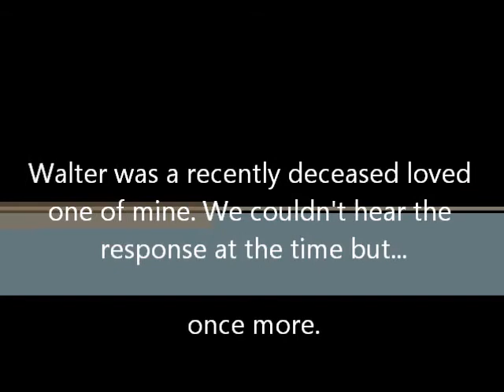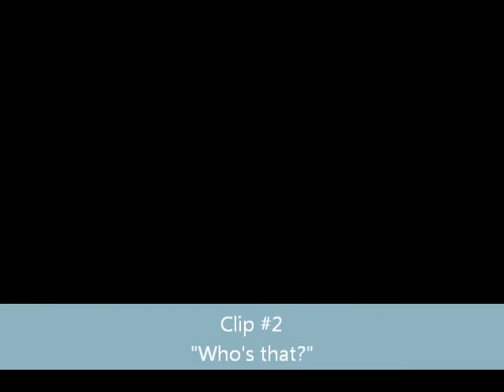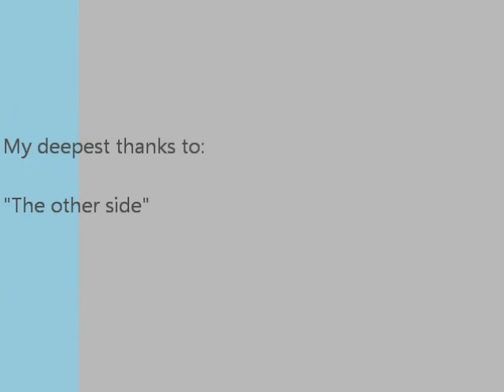Firehouse Phantom (Ghost Hunt)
The Central Fire Station in Mobile, AL houses two fire companies and a museum. Strange events lead the guys and gals to believe there may be someone else on board as well.